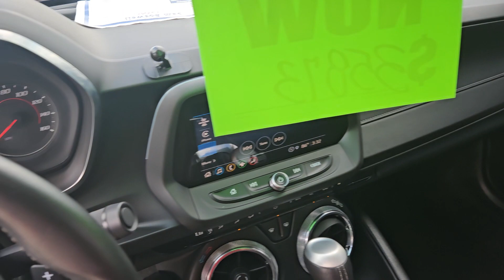2021 Camaro SS